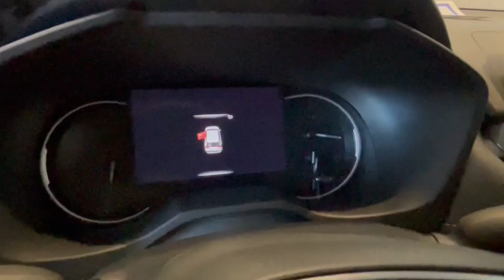2024 Toyota RAV4 Phoenix, Glendale, Peoria, Sun City, Surprise, AZ RW466685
2T3J1RFV5RW466685 Midnight Black Metallic New 2024 Toyota RAV4 Adventure available in Phoenix, Arizona at Bell Road Toyota. Servicing the Glendale, Peoria, Sun City, and Surprise, AZ area.

2024 Toyota RAV4 Adventure 2.5L 4-Cylinder DOHC Dual VVT-i 8-Speed Automatic AWDAWD. 25/33 City/Highway MPGWeather Package (3 Spoke Leather Heated Steering Wheel and Front Seat Heating) AWD 19 Split 5-Spoke Alloy Wheels 4-Wheel Disc Brakes 6 Speakers ABS brakes Air Conditioning All Weather Floor Liners & Cargo Liner (TMS) Alloy wheels AM/FM radio: SiriusXM Auto High-beam Headlights Automatic temperature control Axle Ratio: 3.177 Brake assist Bumpers: body-color Delay-off headlights Driver door bin Driver vanity mirror Dual front impact airbags Dual front side impact airbags Electronic Stability Control Emergency communication system: Safety Connect (10-year trial) Exterior Parking Camera Rear Four wheel independent suspension Front anti-roll bar Front Bucket Seats Front Center Armrest Front dual zone A/C Front fog lights Front reading lights Fully automatic headlights Heated door mirrors Illuminated entry Knee airbag Leather Shift Knob Leather steering wheel Low tire pressure warning Occupant sensing airbag Outside temperature display Overhead airbag Overhead console Panic alarm Passenger door bin Passenger vanity mirror Power door mirrors Power driver seat Power steering Power windows Radio data system Radio: AM/FM/XM Audio System Rear anti-roll bar Rear seat center armrest Rear window defroster Rear window wiper Remote keyless entry Roof Rack Cross Bars (TMS) Roof rack: rails only Security system SofTex Seat Trim Speed control Speed-sensing steering Spider Cargo Net (TMS) Split folding rear seat Spoiler Steering wheel mounted audio controls Tachometer Telescoping steering wheel Tilt steering wheel Traction control Trip computer Turn signal indicator mirrors and Variably intermittent wipers.This vehicle may have the following dealer added accessors: PAINT SEALANT ($695) THEFT PROTECTION ($289) APPEARANCE PACKAGE ($695) WINDOW TINT ($695) NITROGEN ($299) AVAS GPS ($895). Price does not include tax title license or $529 dealer doc fee. Please call for availability.